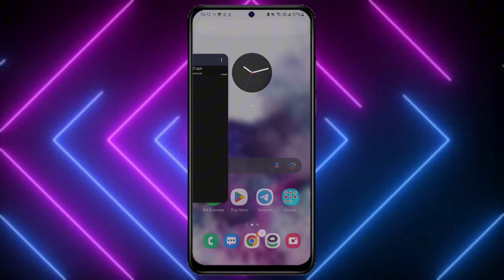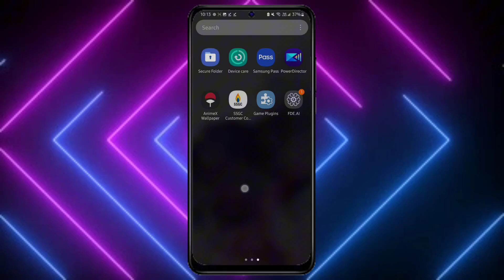NEW! FDE AI NO ROOT || STABLE 90-120 FPS IN LOW END DEVICES || NO ROOT REQUIRED!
Welcome back guys to another interesting video, Guys in this video I will provide you with a
G vortex game booster which will help you to fps boost , increase performance, fix lag and stable 90-120FPS in Low end devices. This Game vortex game turbo will work in all devices including android 7 to 14 and can fix lag in heavy game easily.Guys you can download g vortex game booster 2024 from my link easily.

💡Recommend Settings For Your Game💡
🔹SELECT THE LOWEST SETTINGS
🔹IN YOUR GAME AND HIGHEST FRAME
🔹RATE FOR SMOOTHER EXPERIENCE

🔴For Reuploader - Credits me by putting my name on description @scriptotweaks

🔹 RAM 12GB
🔹 Storage 128GB

overclock
no root